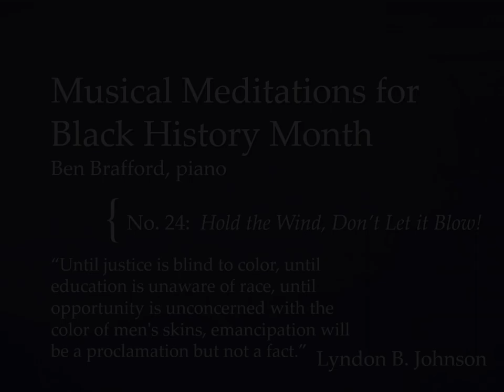Meditations for Black History Month: No 24, "Hold the Wind, Don't Let it Blow!"